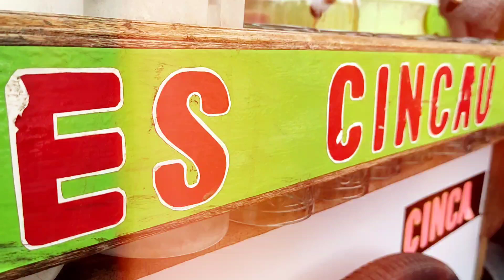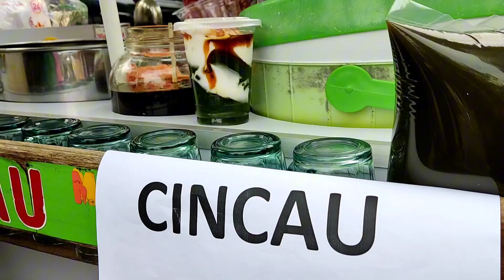Bareng Mahasiswa UAI Bagi-Bagi Cincau Gratis!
Pada Jum'at, 1 September 2023, Universitas Al-Azhar Indonesia telah melaksanakan kegiatan bagi-bagi Cincau GRATIS untuk masyarakat sekitar. Yang spesialnya di sini, mahasiswa baru UAI angkatan 2023 juga terlibat lho!

Ikutin keseruannya, hanya di YouTube Daftar UAI!